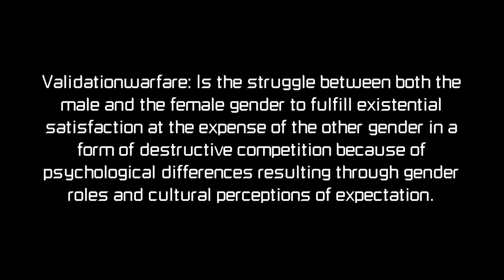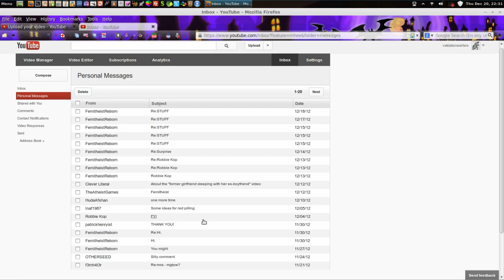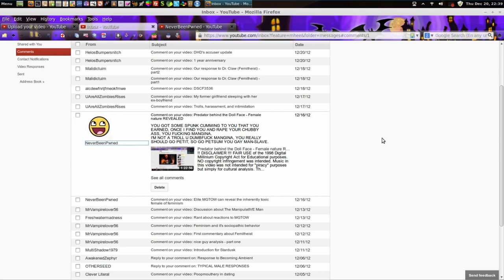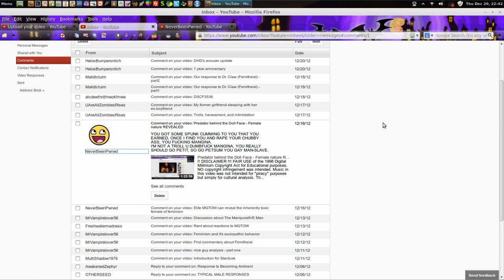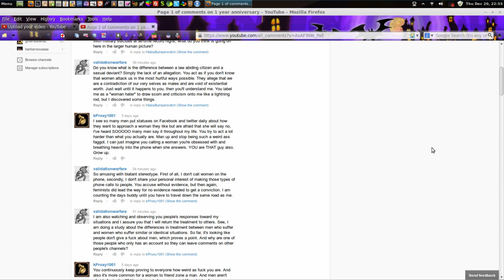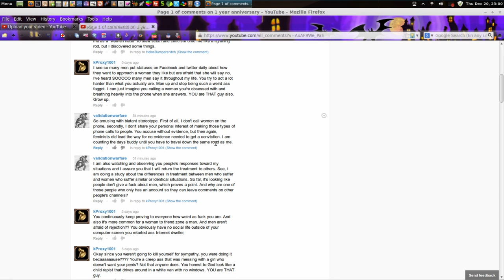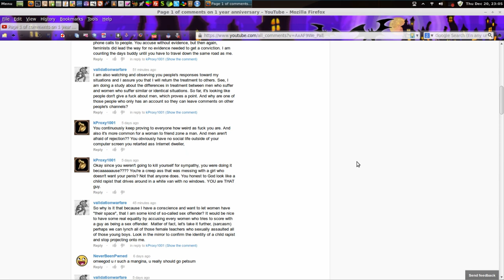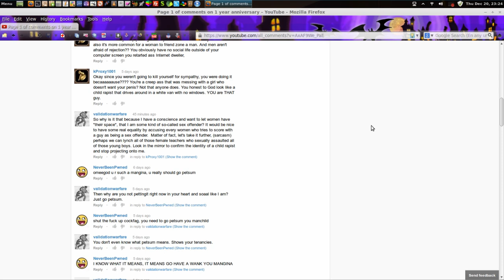Differential Bullying - Hour 1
Showing the new project logo for Validationwarfare, Manslave checks messages and deals with harassment by trolls about suicide.